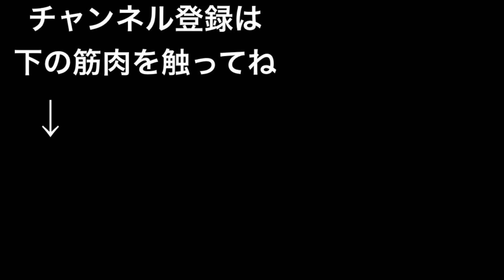【ヒップアップ】30日でお尻美人！！家でもできる筋トレです。